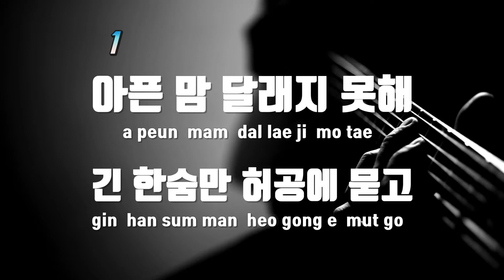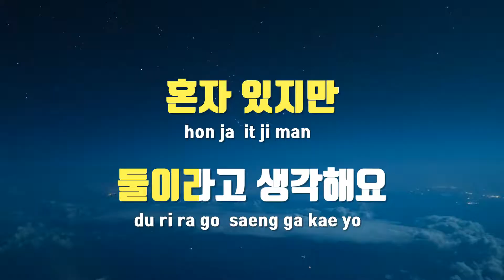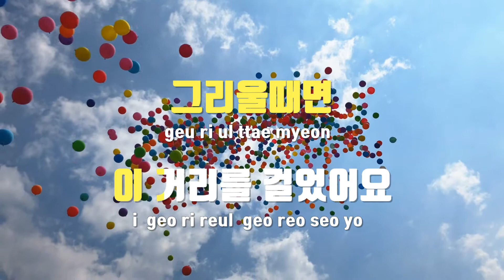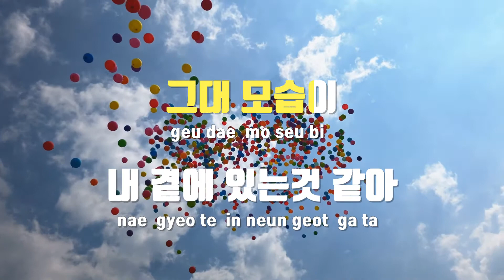[TJ노래방 / 멜로디제거] 낯설은아쉬움 - 진시몬 / TJ Karaoke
낯설은아쉬움  --  진시몬